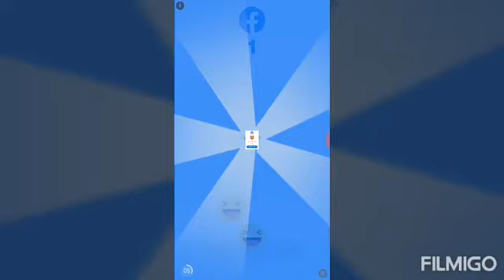Playing hunter asansion in tiger's style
Hello friends